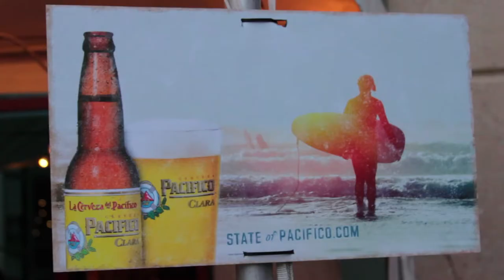GSD&M SXSW Party Highlights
The best moments from our annual SXSW party from 2011 to 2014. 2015 will be the best one yet.